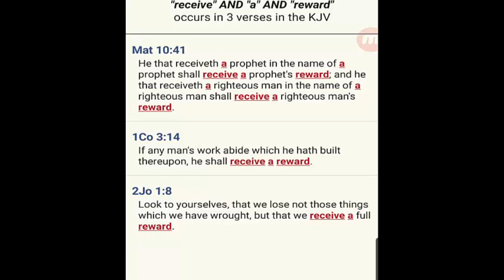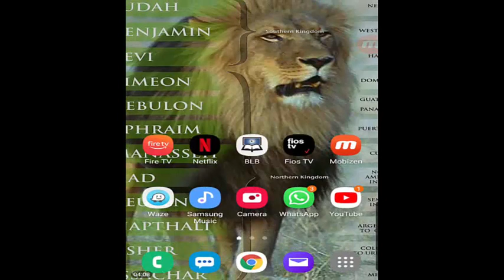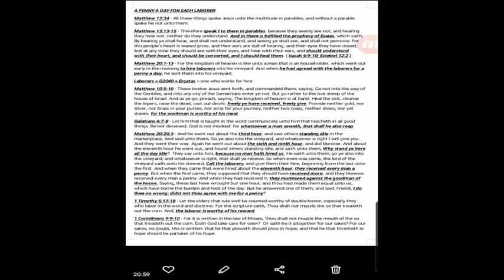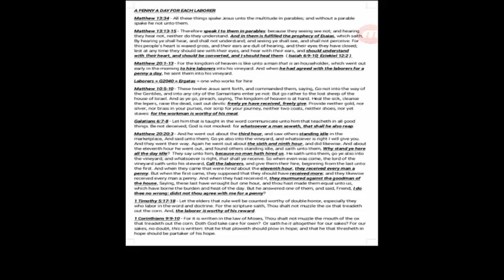THE PENNY LABORERS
Matthew 20:1-2 - For the kingdom of heaven is like unto a man that is an householder, which went out early in the morning to hire laborers into his vineyard. And when he had agreed with the laborers for a penny a day, he sent them into his vineyard.